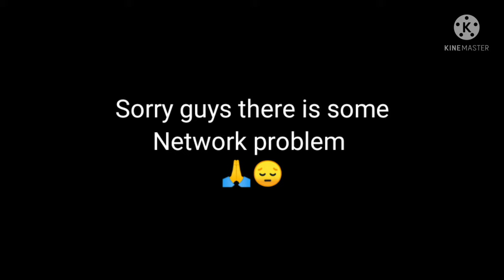4 MOBILE PLAYERS📱VS 4 PC PLAYERS 💻🔥 //Clash Squad Room Fight //Free fire 🔥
4 Mobile Players VS 4 PC Players. Insane Match Mp40 and M1887 .

Sorry for my Some Network Problem but i Tried My Best ❤...Hope you Enjoy this Video 🙏🤟

Adam Oh - Trapped In My Mind (Lyrics/Lyrics Video)